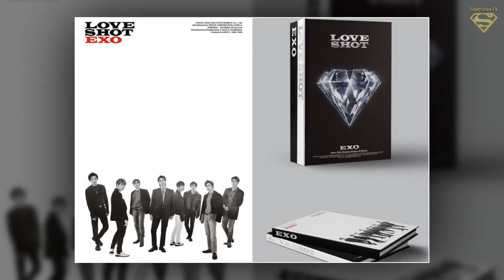EXO members come together for charismatic 'Love Shot' group images